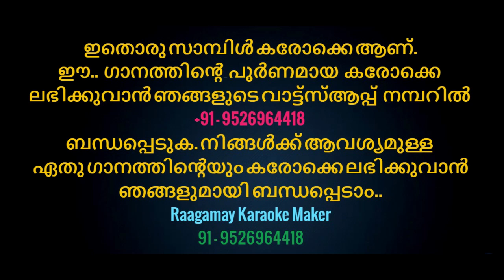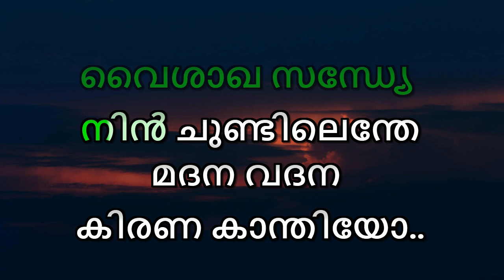Vaisakha Sandhye female Karaoke With Lyrics